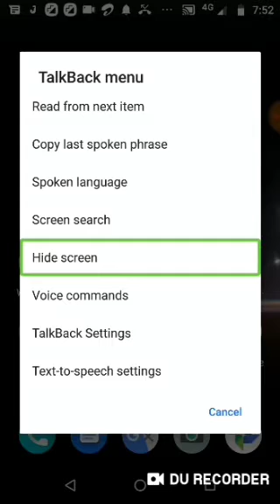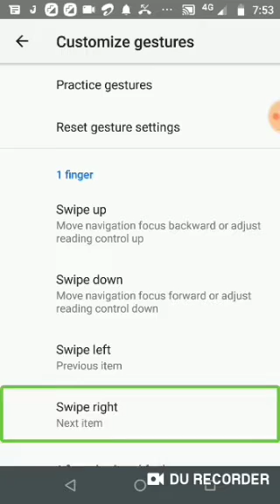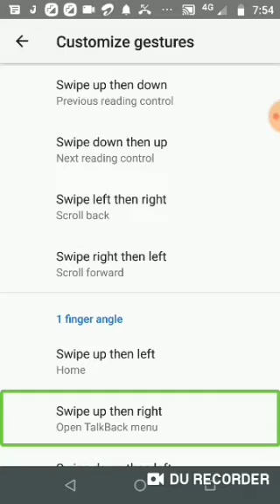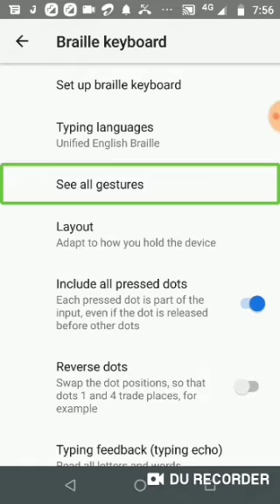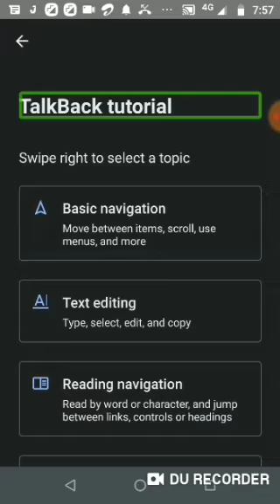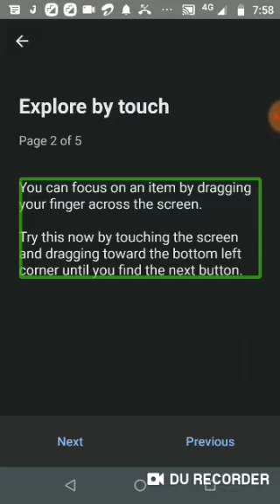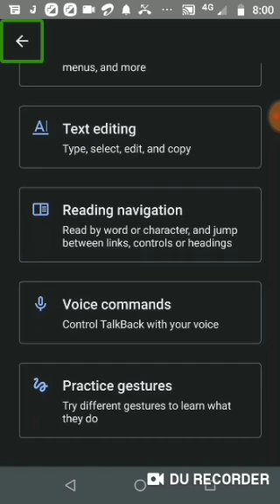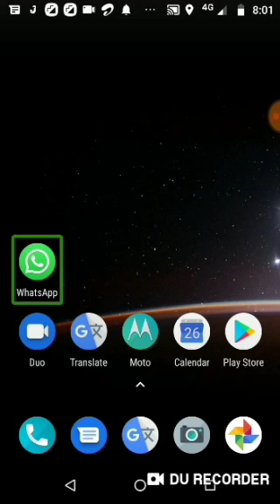TalkBack 9.1 (part-3)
Many of us are facing issues in using TalkBack 9.1. Hence we are coming with a series of tutorials to make the experience better.